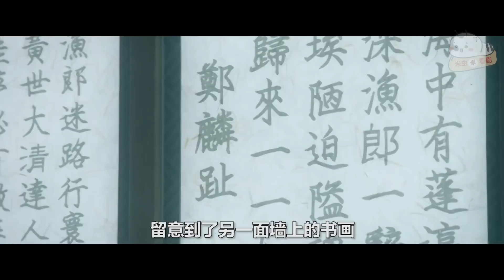【米虫】女警与古董怪盗入密室夺宝，竟意外发现怪盗身份秘密《七个朝鲜通宝》第9集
片名：七个朝鲜通宝
主演:    周元 / 李珠雨 / 赵汉哲 / 金宰元 / 崔华静